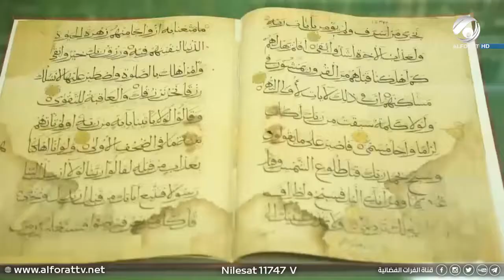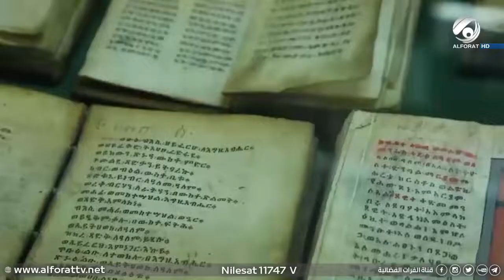اقدم نسخة للقران الكريم منسوبة للامام السجاد ع مكتبة اية المرعشي اكبر صرح علمي في مدينة قم المقدسة